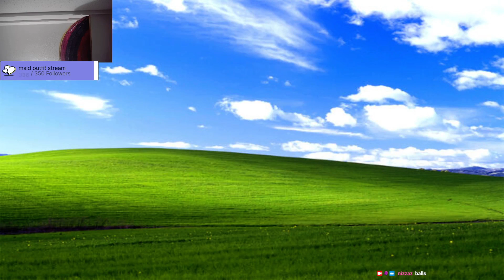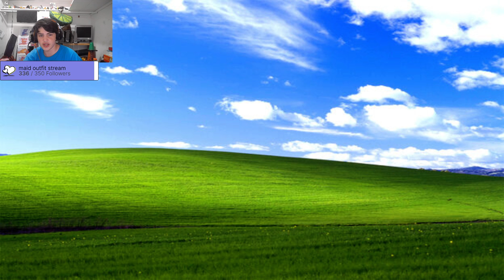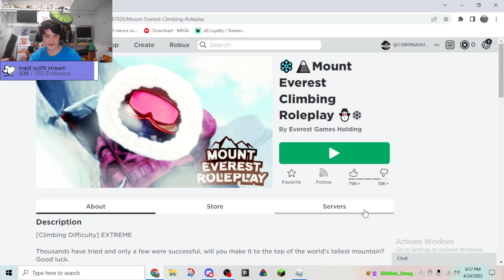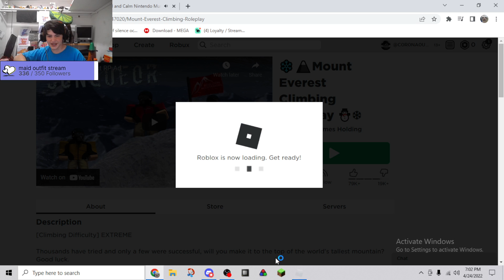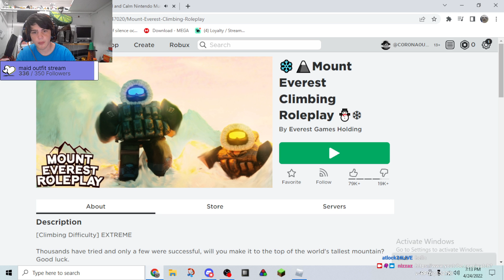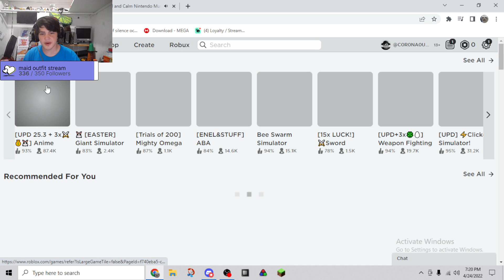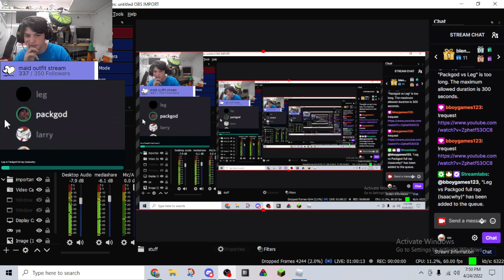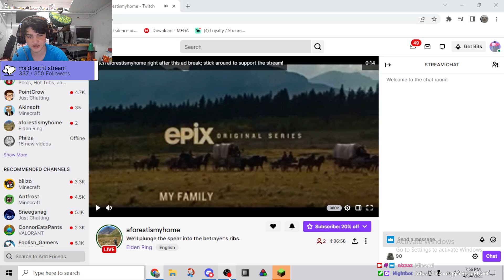boblox with you nerds with mediashare (!request) and chill